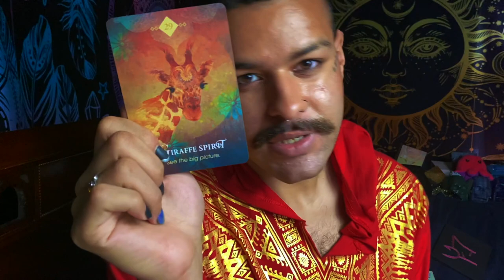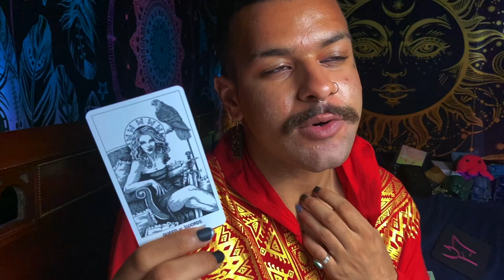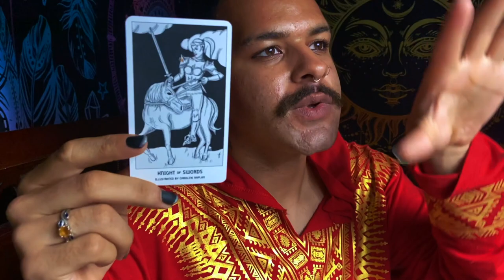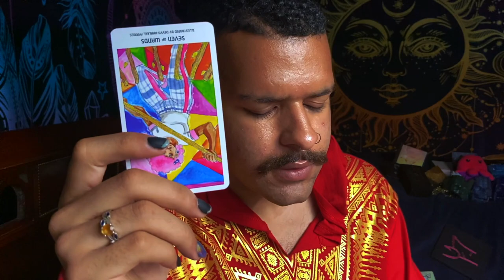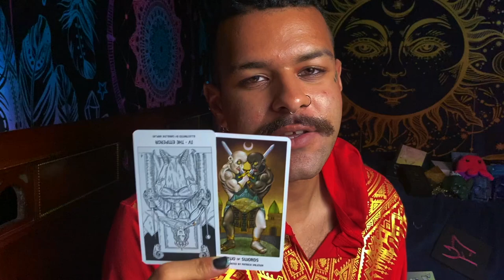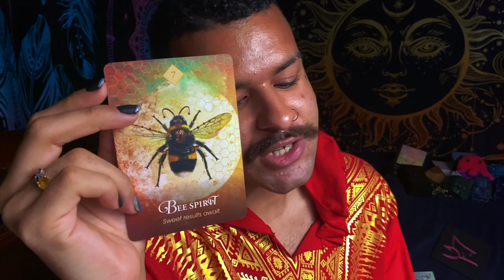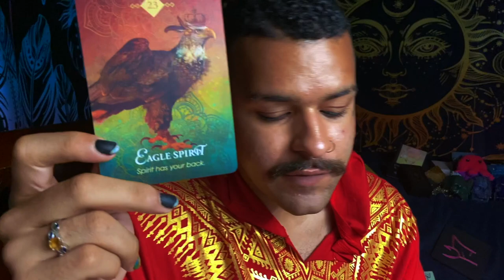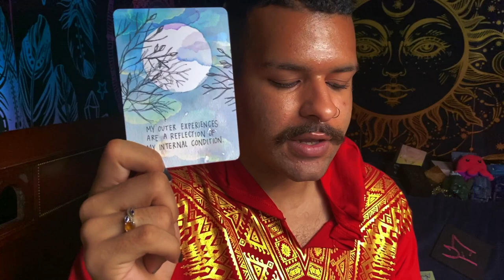Gemini ♊️"EVERYTHING CHANGES WITH THIS!" Tarot Reading JULY 12TH - JULY 18TH 2021 Tarot Horoscope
This is a weekly 2021 Tarot reading Horoscope for the Zodiac sign - Gemini for the week of JULY 12TH - JULY 18TH . This weekly Gemini tarot reading forecast covers the subjects of Love, soulmate & twin flame connections, career, money & financial, and general overall messages. These weekly Gemini tarot readings also includes predictions for Gemini. These messages that came through in the tarot cards for this weekly tarot reading are for ALL Geminis under the Sun, Moon, Rising zodiac sign for the week of JULY 12TH - JULY 18TH

Introduction - 0:00
Weekly Tarot Horoscope for Gemini: 1:00
Weekly Love Tarot Horoscope for Gemini: 15:50
Weekly Career & Financial Horoscope for Gemini: 18:30

$SimplyVelca

~ 🖤 Social Media 🤍 ~

🎵 Music Credits 🎶